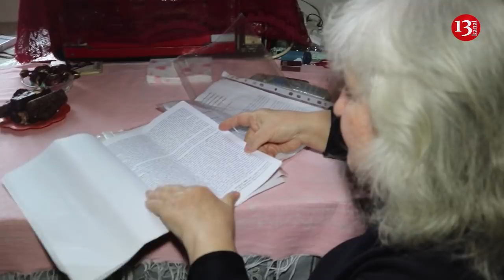"Taksiylə ÇÖRƏYİNİ qazanan oğluma haqsız yerə 8 il iş veriblər, BALALARI ACDIR"-ANANIN FƏRYADI